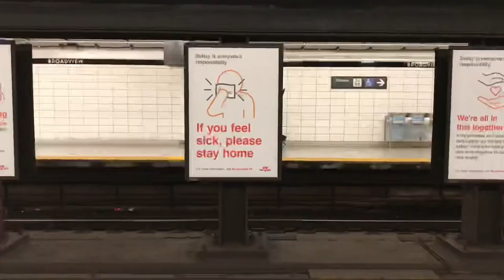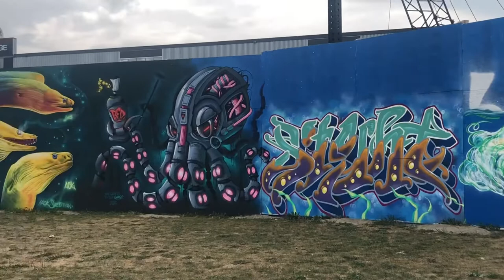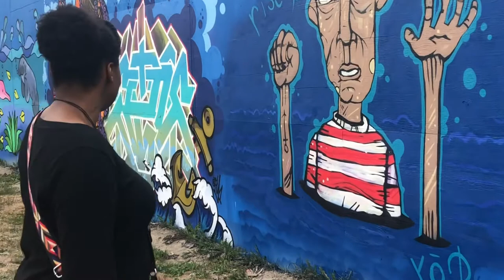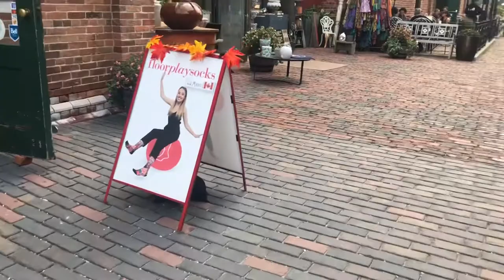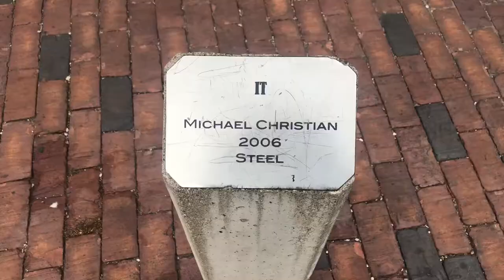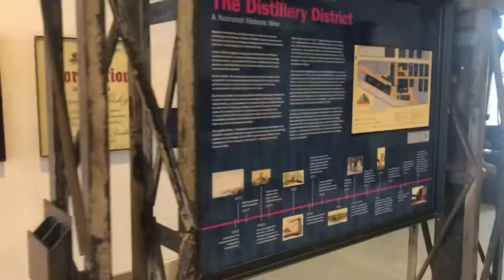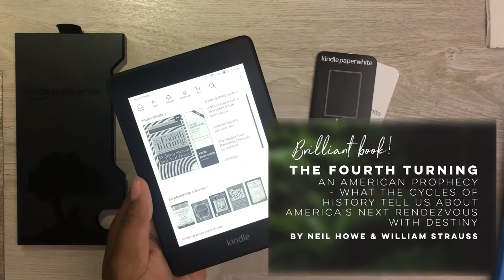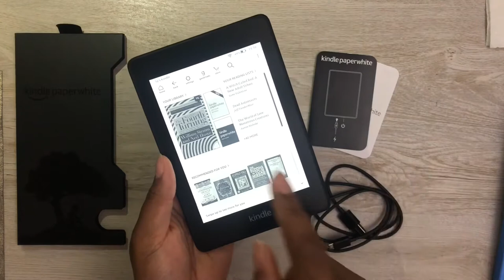Distillery District & A Chat | VLOG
Update Vlog!
A little bit on a couples hours spent in the Distillery District. We couldn’t do a whole lot due to everything being in Stage 2 again, but walking through for the first time was awesome. I need to explore my city much more! Art in Toronto is lovely.

Please note, if you are looking to by a Kindle, READ ALL INFO, and find out what model you’re getting so you don’t wind up buying the wrong cases etc. I did, several time XD

And finally, a little on why I regularly disappear and struggle in life, and right now. Update: Mum is back home! It was a little over two weeks that she was in. Still not out of the woods, far from it, so now it’s another waiting game until she’s able to go back.

See you all soon! I miss this ✨

Be a SATEr (satyr) and listen along!
Podcast available across various platforms, minus Spotify (not on there yet!) and also on Apple Podcasts! -

MY BOOKS!
◾️ ‘Enter the Circle: Essays on Mental Health & the Occult’ OUT NOW
◾️ ‘Notes on Uncommon Love’ OUT NOW

Song used throughout the video:
‘Ether Oar’ by The While Other